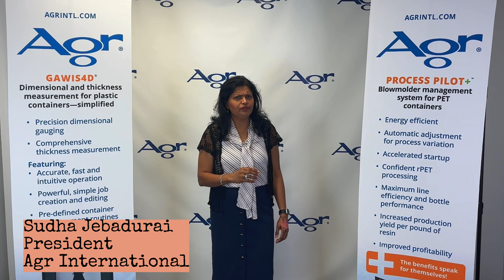Watch 1 minute trailer - Sudha Jebadurai, President, Agr International, Inc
Watch 1 minute trailer - Sudha Jebadurai, President, Agr International, Inc on “Efficiency Improvements and Profitability through Closed Loop and Automation”.

Join us on 26th , 27th June to hear and meet World Leaders share latest on Technology and New Innovations.
@ The 09th Injection, Blow Moulding & PET International Summit 2024, on June 26th - 27th, 2024, at the Hotel Sahara Star in Mumbai, India